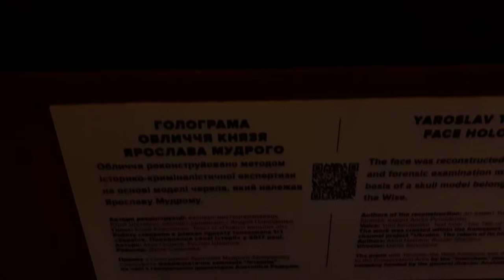3d hologram of the real face of Yaroslav the Wise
It was purchased for the reserve by the pharmaceutical company Interchem, headed by CEO Anatoly Reder. This is not the first patronage contribution of this company for Sofia Kyivska.

The real face of Yaroslav the Wise was recreated in the framework of the project "Ukraine. The Return of Its History ”by 1 + 1 TV channel in 2017 (authors - Akim Galimov, Ruslan Sharipov; director - Daria Sarycheva). The face was reconstructed by the method of historical and forensic examination on the basis of a skull model belonging to Yaroslav the Wise. The authors of the reconstruction are art expert Yuriy Shataylo and forensic expert Andriy Pereydenko.

The reconstruction of the real face of Yaroslav the Wise is radically different from the image created in Soviet times - similar to the Russian tsars.

Oleksandr Tkachenko, Minister of Culture and Information Policy of Ukraine, said in this regard: “Seeing what Yaroslav the Wise really looked like is not just a unique opportunity. This is an important event in terms of historical context and raising the issue of national identity. This is not about the Soviet portrait, which equated the Prince of Kiev to the Russian tsars, but about the most realistic reproduced model of the face, designed on the basis of scientific facts and research. The figure of the prince is important for the prosperity and formation of Kievan Rus as a strong state and its recognition at the international level. That is why Ukrainians and the world need to know what our heroes really looked like. It is also symbolic that 3D images will be shown at the Sophia of Kyiv, which was built on the initiative of Yaroslav the Wise. "